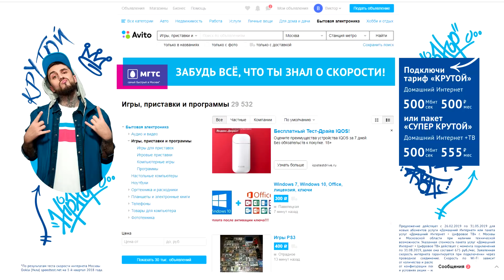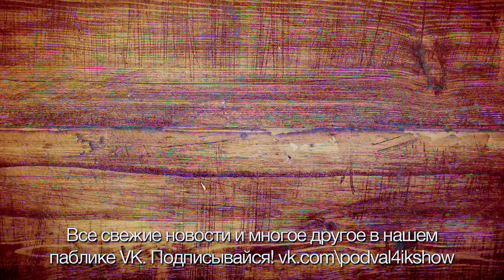Кем я только не работал - пятая серия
Музыка выпуска:
Geographer - Fine Line
Sextile - Purple
Geographer - Synergy
Freedom Trail Studio - Price Check
Devon Church - Parsifal (Breathing)
Geographer - Sky Skating
Geographer - Slip
Rondo Brothers - Trophy Wife
Diamond Ortiz - Hi Q